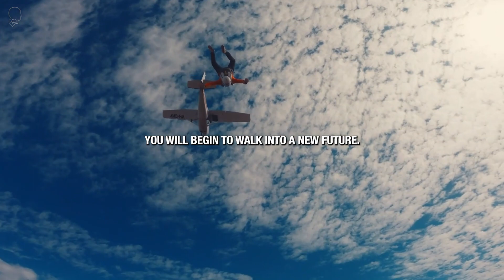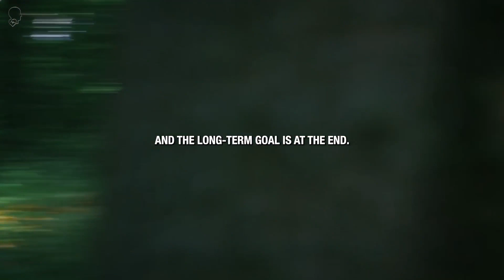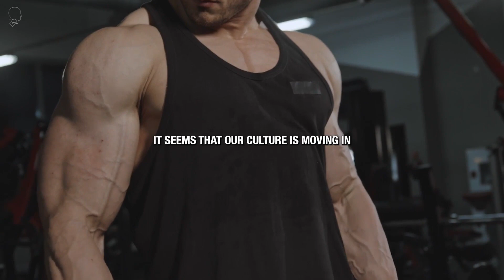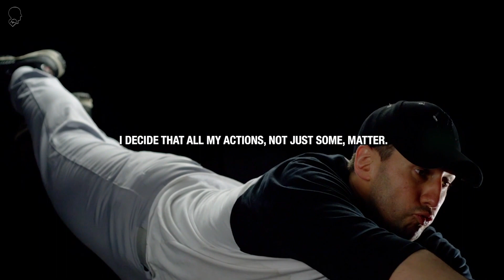Practice discipline! When You're Ready to Give Up, Watch This Powerful Motivation-Episode #75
This channel features the most powerful motivational speeches from world leaders including:

Melissa Robbins, Bob Proctor, Louise Hay, Les Brown, Bruce Lipton, Joe Dispenza, Jim Rohn, Jocko Willink, and more

Basketball legend Kobe Bryant and sports psychologist Brian M Bullock

Master motivators Eric Thomas, Jaret Grossman, Jeremy Anderson, Juan Bendana, and Chris Ross

Fitness coaches Elliot Hulse, Andy Frisella, Coach Pain, and Mat Wilson

Business and finance experts Robert Kiyosaki, Steve Harvey, Dr. Wayne Dyer, Brendon Burchard, and more

Psychologists Jordan Peterson, Gabby Bernstein, Michael A Singer, Louise Hay, Abraham Hicks, and more

Topics covered in these inspirational speeches and talks include:

Taking control of your life to achieve goals

Overcoming challenges and self-limiting beliefs

Unlocking true potential for peak performance

Cultivating self-discipline and positive thinking

Gaining business, leadership, financial wisdom

Motivation for fitness, health, sports performance

Life-changing psychology and personal growth tips

These powerful speeches will educate, inspire, and motivate you to get fired up about your dreams and take action!

Join us on a journey to boost your mind, body, and spirit!

The Newer Medicines is dedicated to helping you thrive by providing inspiring and educational videos on motivation, health, and lifelong learning.

Looking to get motivated? We’ve got you covered with uplifting videos full of tips on cultivating positive thinking, overcoming challenges, achieving goals, and more.

Want to improve your physical and mental health? We share science-based wellness and nutrition guidance, mindfulness techniques, self-care advice, and other insights to help you feel your best.

Eager to discover new things and expand your knowledge? Our fun learning videos will open your eyes to fascinating facts about this world of ours.

At The Newer Medicines, our mission is simple: to nourish minds, strengthen bodies, and lift spirits!